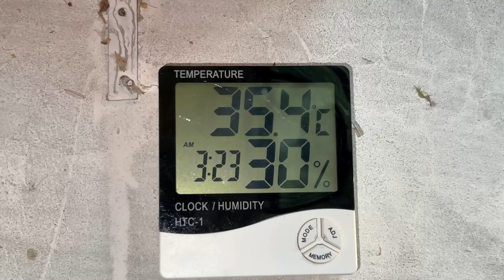Ringneck Baby Parrot Growth | Full Care And Training | Ringneck Chicks And Eggs | M Birds